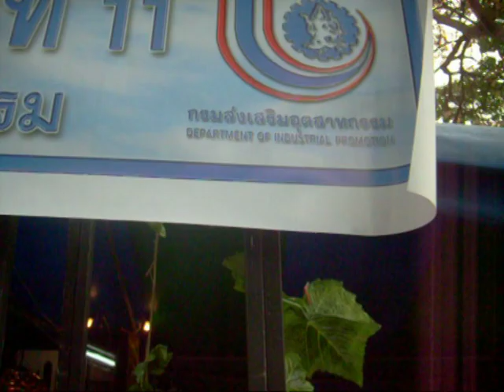VTS 19 1